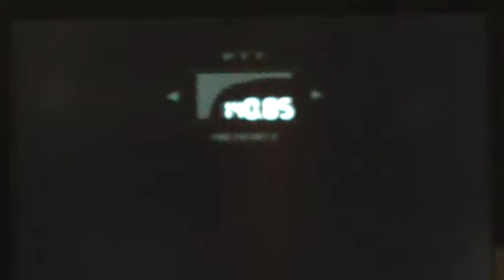Metal Gear Solid - Snake dice che il ninja è Gray Fox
Let's Play di Gabry Costa PSX. Non abbiamo dubbi che quel ninja è Gray Fox. Lo sapete benissimo che è morto a Zanzibar. Avrebbe voluto morire ma non è stato cosi'. Naomi dice che è successo che entrassi nello staff medico della FOX-HOUND. Stavano usando un soldato per i loro esperimenti di terapia genetica e accadde dopo il suo ritiro. Era in carico il suo predecessore, il dottor Clark. E' stato lui a iniziare il progetto di terapia genetica ma è stato ucciso in un' esplosione in laboratorio, circa due anni fa. Come soggetto sperimentale, decisero di usare il corpo di un soldato recuperato dopo la caduta di Zanzibar ed era Gray Fox. Gray Fox era già morto ma lui lo ha riportato in vita. Lo ha infilato in un prototipo di esoscheletro e lo ha ottenuto sotto sedativi per quattro anni, mentre facevi degli esperimenti su di lui come se fosse un giocattolo e questa è la cosa più schifosa che io abbia mai sentito. Lo hanno usato per sperimentare tutti i tipi di tecnica per la terapia genetica, non ci piacciono le informazioni riservate. Volete sapere cosa è successo in seguito a Gray Fox? Il rapporto afferma che è morto nell'esplosione. Ma anche se quel ninja fosse Gray Fox, la domanda è: perchè si trova qui? Fox non si ricorda più chi era ed è ridotto a un robot senza mente. Snake lo affronterà di nuovo fino a quando non lo ucciderà.